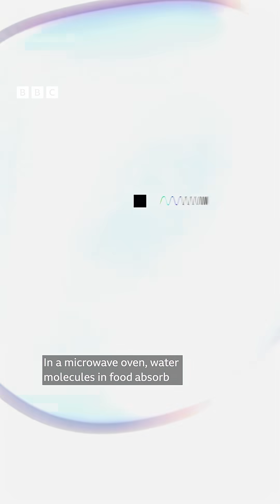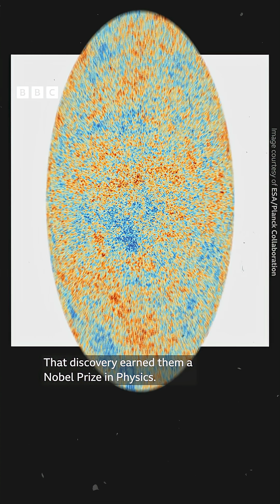Connecting us with our origins and each other: Microwaves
What do popcorn, wi-fi and the Big Bang have in common?

The answer is microwaves.

The 1909 physics laureate Guglielmo Marconi made a revolutionary telephone that used microwaves. The technology kept evolving during World War II.

Some decades later, two other physics laureates made a microwave-related discovery. Arno Penzias and Robert Wilson – awarded the prize in 1978 – found the cosmic microwave background, an echo of the Big Bang that still fills the universe.

In other words, microwaves play small and big roles in our lives as humans. Both when you pop popcorn as well as when you reflect on the origin of humanity as a whole.

This content was created as a co-production between Nobel Prize Outreach and the BBC.